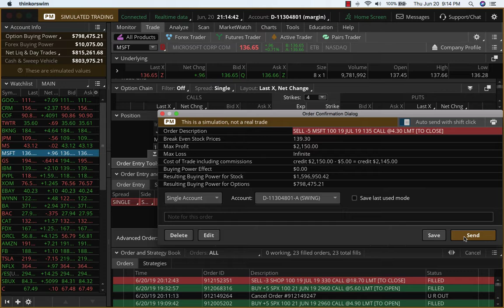Swing Trading MSFT 30ROI